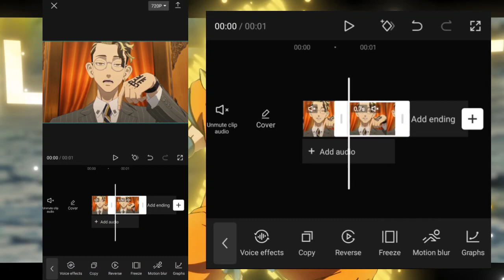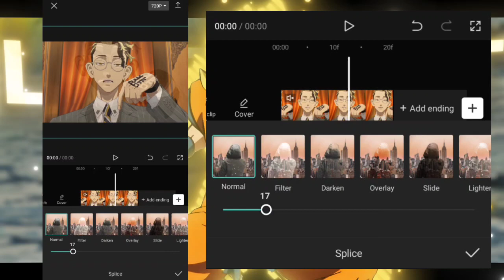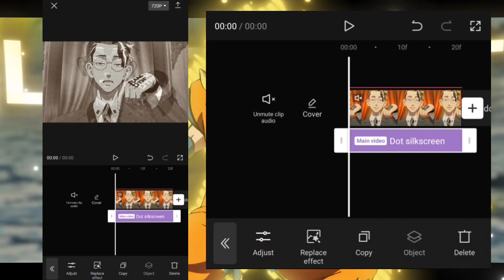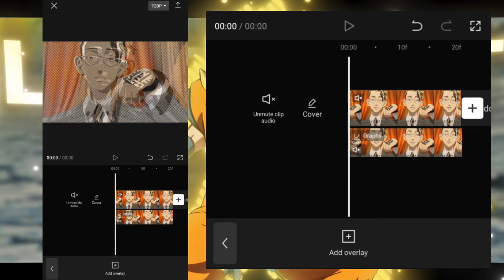Halftone Ghost Effect like After Effects// CapCut tutorial